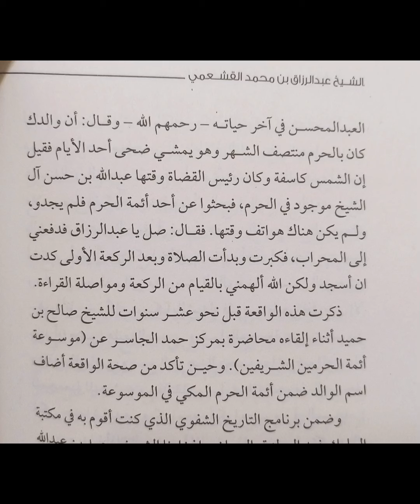الشيخ عبدالرزاق محمد القشعمي الشمري إمام الحرم رقم ٤٨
الشيخ عبدالرزاق القشعمي الجعفري الشمري إمام الحرم رقم ٤٨